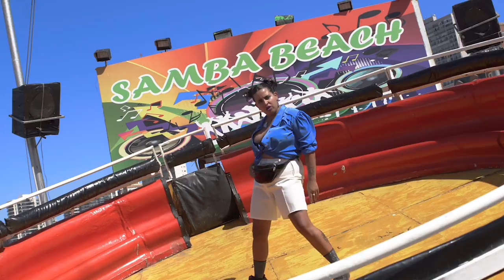Soy Negra - La Negra Buggiani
Idea: ELÍAS PEDERNERA – LA NEGRA BUGGIANI
Coproducción: El camino amarillo productora / Florencia Buggiani

EQUIPO:
Dirección: Elías Pedernera @pederneraelias
Asistente de dirección: Dante Martínez @dantexdm
Cámara y Dirección de fotografía: Diego Stickar @diegostickar
Producción: La Negra @lanegrabuggiani
Asistencia de producción: Tamara Bonatti @shortheboch
Edición: Santiago Peralta @santiagoper4lta  & Belén Peralta @belenperalt4 para Algo Pasa & Elías Pedernera
Correción de color: Climax Group
Drone: Facundo Escobar @ffaccundo
Backstage & Foto fija: Paula Heid @paula.heid
Maquillaje: La Negra
Peinado: Erica Gonzalez  @ericamakeupandhair
Uñas: Julieta Mendibe @mendibejulieta
Style: Yohana Zavaglia @yoha_zavaglia x @ayamor_vintage
Accesorios: @chettaok & @kioskitofurioso
Catering: Mamá Stella Maris Campos
Chofer, traslados y seguridad: Papá Mariano Buggiani

Producción musical: Rodwin Boonstra @rodwinboonstra
Grabación: Estudio del Naranjo @estudio_delnaranjo
Coros: Belén Cáceres @debelcc  & Macarena Torres @torressmaca

Mezcla y master: Cana San Martin @cana_san_martin

AGRADECIMIENTOS: A mi familia por bancarme desde el día 0 en mi camino musical. A mis amigues marplatenses y platenses que siempre me apoyan en todas. A mis compas de producción en Rudas. A Nat de Ces’t La Vie x presentarme a Eli, y a Eli x presentarme alta equipa hermosa de trabajo. A Rodwin x ser el mejor productor ever. A mis blankas por ser las mejores amigas musicales que alguien puede tener. A Alejandro del parque de diversiones x dejarnos flashar en los jueguitos. A les trapites que trabajan en Córdoba y Luro, x prestarnos su casa para unas tomas. A Franco Vacaroni que nos prestó su casa (aunque esas tomas no salieron jaja). A mi primo Facundo Buggiani y su flia x prestarnos el depto de Bunker(?).

BENDECIDAH
Gracias.

LETRA :
Soy negra de piel y de alma,
respiro soul.
El mar me trae calma,
me gusta el sol.

Yo solo quiero ser famosa
pa’ que mi mami y mi papi no trabajen y anden en alta carroza.

No pongas alarma nene nou nou,
que nos despierte el viento uo uo.
Yo te invito el desayuno a la cama, el mañanero,
también tengo algo pa’ cantarte luego.

Do you believe in love my negro?
Do you believe?
Do you believe in love, really my nigg?

Sufrí, reí, amé, me perdí, me escape de ti.
Hago lo imposible y no es suficiente,
cuando cierro los ojos pa’ sacarte de mi mente.
Cuando cierro (pa’ sacarte de mi mente)

Curtiendo la noche el mar me hospeda,
los ojos rojos como una hiena.
Pasion morena,
reloj de arena.
No siempre beso a la primera (no no).

Pasion morena,
reloj de arena.
No siempre beso a la primera (¿o si ?)

Vos mi musa, yo tu flow,
¡ay amor!
Vos mi conciencia, yo tu razón ,
¡qué calor!
Soy quien soy, apunto al blanco perfecto.
Tu fiel movimiento y tu intelecto.

Bailame lento, léeme un cuento.
Besandonos bajo la luna sin aliento.
Tomemos ese café, ¡hey!
Olvidemos el pasado, ya fué.

Quiero recorrer,
mi lengua sobre tu piel.
Nada detiene este momento,
más que el deseo de ser y amanecer,
pegaos, bien pegaos.

uuuuuuuuuuuuuuuuh uiuuuuuuuh uiuuuuuh uuuuuuuuuuuh x mil (L)